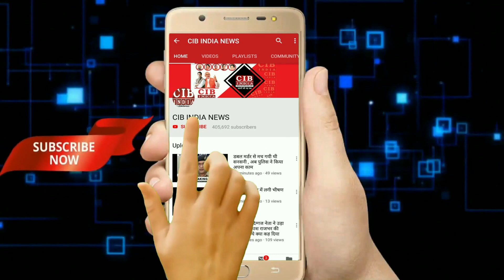योगीराज में आये पत्रकारों के बुरे दिन , फिर दर्ज हुआ पत्रकारों पर मुकदमा